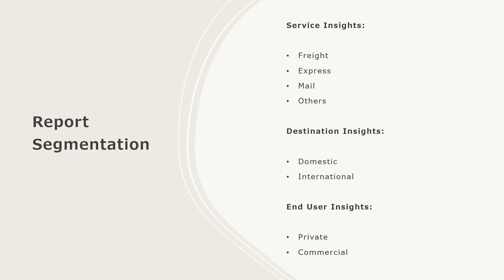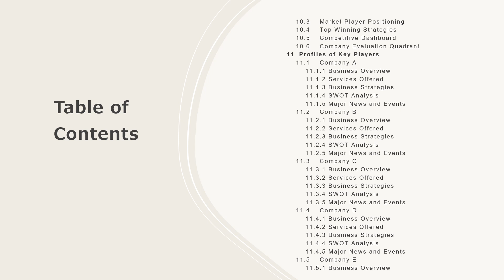South East Asia Air Freight Market Size, Share, Trends, Growth, And Forecast 2024-2032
Get in-depth analysis of the South East Asia air freight market report 2024!  In this comprehensive report, we provide insights into the key trends, market dynamics, and growth opportunities shaping the industrial burner industry. Whether you're a industry professional, an investor, or looking to know about the market trends, this report is your go-to resource.

Key Highlights:

South East Asia Market Overview: Get insights into the historical and forecast data of the South East Asia air freight market.
Industry Segment Analysis: Understand Industry Segmentation based on market based on service, destination, and end user.